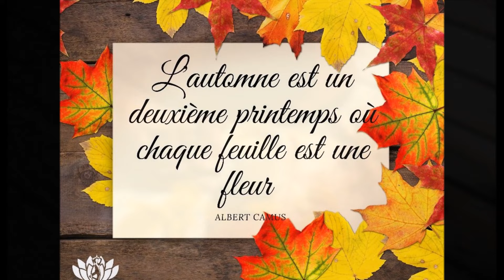Demis Roussos -- Comme le vent d'hier